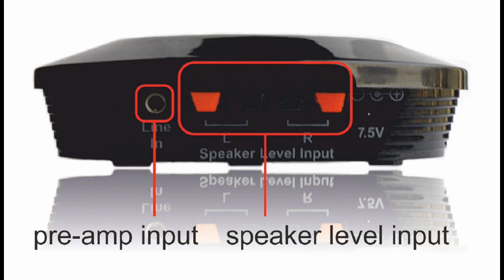AVRant Home Theater Q&A Podcast #607.0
Our Listeners of the Week are Brannon M. for his donation, our 67 Patreon Patrons, and Noah L. and Abhue F. for letting us know that our podcast feed wasn’t updating on Google Play.

In the news, Sony has a new 4K projector lineup, JVC announced their new 4K lamp-based projectors, and Epson announces the replacement model for the 5040UB.

The Samsung Q900FN 85” 8K QLED TV will be available for purchase this year. LG says production of their 88” 8K OLED TV is starting soon. And Sharp, Vestel, and TCL all have 8K TVs, too.

LG showed a 173” modular microLED display at IFA. Sony has official prices for their Master Series displays. Sonos has a new Sonos Amp. And the alpha firmware to add Dolby Vision to the Xbox One only works with certain displays.

0:17:20 Nathan D. wonders if he can swap a Monoprice Monolith amp for an old Receiver’s amps without giving up too much I sound quality.

0:21:18 Marty S. has a sloped ceiling, and he wants to know if he can install Atmos speakers, where he should put room treatments, and whether or not a new NVidia Shield is just around the corner.

0:30:00 Sushmit applied our advice to his basement theater, but now he wants to know if there’s a way to reduce judder on his BenQ HT2050A projector.

0:34:14 Keith M. would like to know the best picture modes to use for SDR, HDR10, and Dolby Vision in a dark room on his LG C7 OLED.

0:44:18 Marc C. sold his Klipsch speakers to get better sound and nicer looks. He asks for two or three top candidates, so we recommend Aperion Verus II Grand, Ascend Sierra-2, and RBH Signature SV. And we make a shocking subwoofer suggestion.

0:56:29 Brent W. had a contractor finish his room, but one in-wall speaker wire wasn’t run as it should have been. We suggest using Sewell Ghost Wire, or possibly resorting to an Amphony Wireless Speaker Kit.

1:01:57 Alvin C. enjoyed our talk about how a single speaker driver can produce the sounds of multiple instruments simultaneously. He asks how that works with multiple drivers plus crossovers, and what the “ideal” would be.

1:11:57 Steve G. gets advice on where to place a second pair of SVS Prime Elevation speakers for Atmos.

1:15:54 Carlton B. wants to know how his older Velodyne sub stacks up to today’s competition, and we suggest the HSU ULS-15 MK2 or Power Sound Audio S1510DF as equivalents.

1:21:15 Brandon W. gets our thoughts on which projector he should buy now that the IFA announcements have been made.

1:26:07 Kris B. gets some clarification about what Audyssey Dynamic EQ and Dynamic Volume do, and how the Reference Level Offset setting works.

1:33:09 Francis A. wants to know if we think his HDMI cable is responsible for the frequent audio dropouts he’s getting when he uses HDMI ARC, and he wants to know why his Receiver doesn’t get to do all the decoding when he’s using an Xbox One or PS4.

1:38:56 Infinite Gary heard about Philips’ “Perfect Natural Reality” SDR to HDR processing, and he wants to know if it’s just marketing fluff or the real deal.